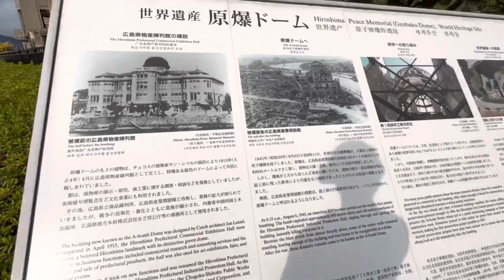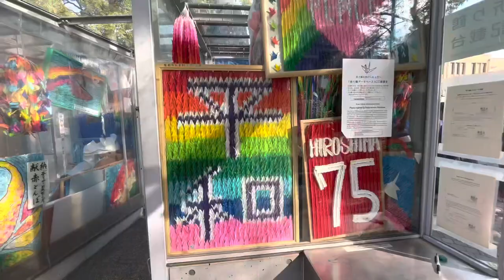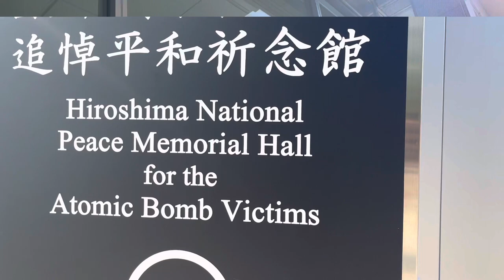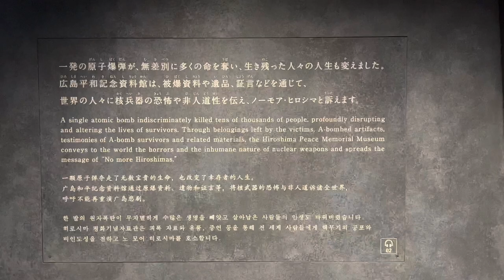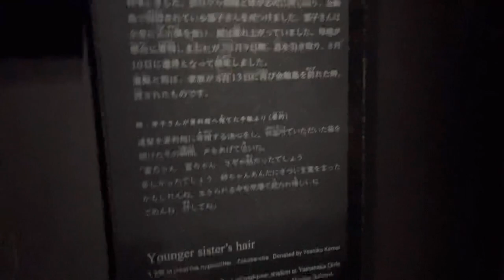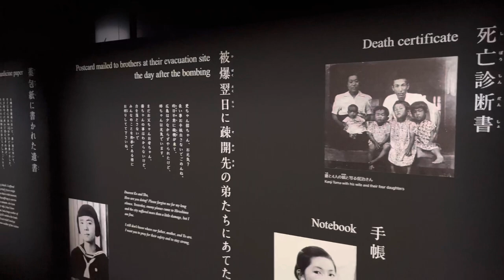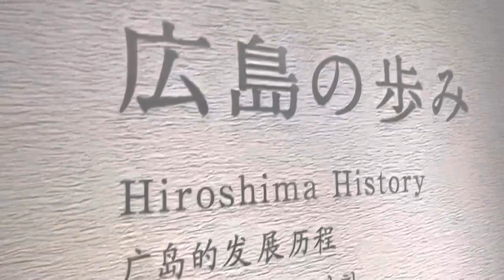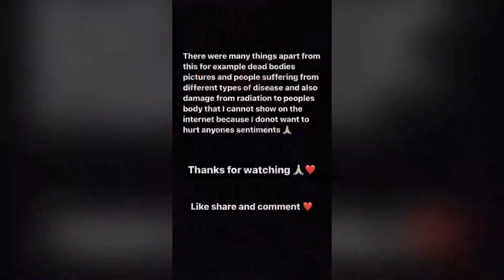Hiroshima atomic bomb dome | peace memorial hall for the victims ☮️|big salute to Japan 🫡🇯🇵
Hiroshima atomic bomb dome .Peace memorial park ☮️.Before and after the nuclear bomb
Indian living in Japan 🇯🇵